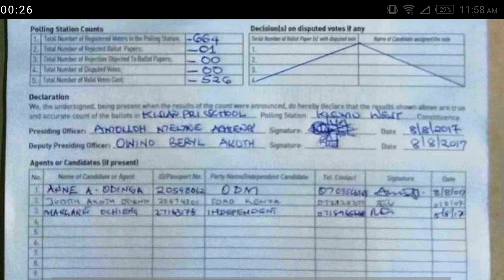Odinga got 0 votes in Kisian in Kisumu - Nyaga got 516 botes